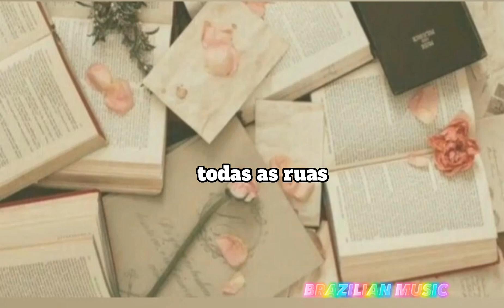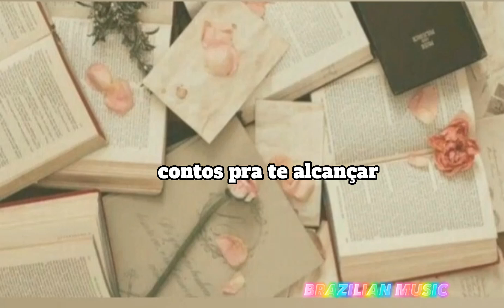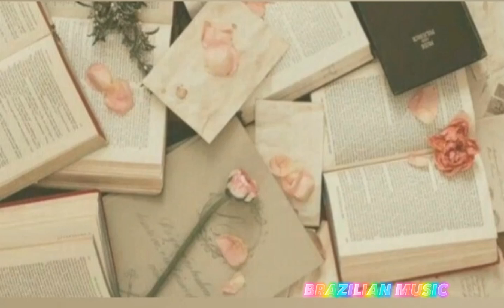Cartas e Versos - Frejat [Letra]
TODOS OS DIREITOS AUTORAIS DE COMPOSIÇÃO A FREJAT
 E DEMAIS RESPONSÁVEIS

TODOS OS DIREITOS DE EDIÇÃO AO CANAL BRAZILIAN MUSIC

aproveite o karaokê,ou Apenas a música

FOTO RETIRADA DO GOOGLE!

LETRA

Nessa cidade, todas as ruas
Vão terminar em você
Sempre que o sol me aquece nas praças
Pede pra não te esquecer
A sua voz ainda me ensina
Em qual estação vou saltar
E o seu amor me faz companhia
Quando você não está
E aqui, o quarto é o mesmo
E às vezes eu quase te vejo
Ao meu lado enquanto te escrevo
Cartas e versos, contos pra te alcançar
Tudo pra te trazer pra cá
Vejo seu nome em todas as placas
Dentro dos trens, do metrô
E ando feliz revendo os lugares
Aonde você me levou

Fonte: Musixmatch